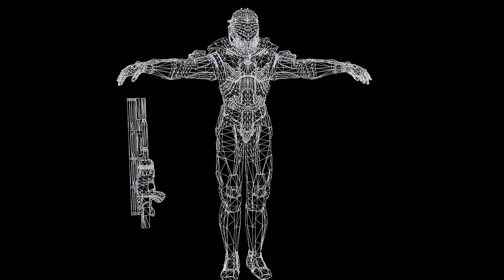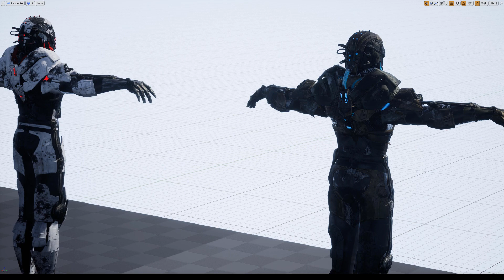CosmoTrooperUnreal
autor /Lyuda1981
Model: CosmoTrooper
preparation time 14 days

faces 17446
verts 19533
tris 33986

Programs used

Sculpt ZBRUSH

Retopology and texturing
3DCOAT

UV map        UVLAYOUT

Animation and rigging
MAYA

Render
Marmoset toolbag